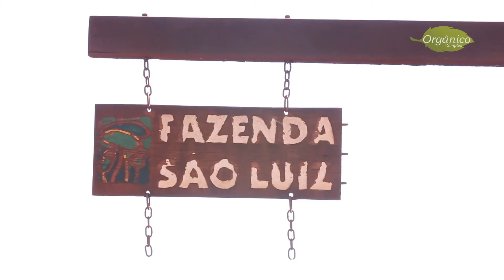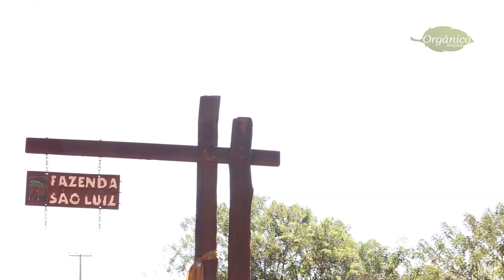Mutirão Agroflorestal na Fazenda São Luís.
Acompanhe o episódio 04 da série documental "Diário de Agrofloresta" e veja como mutirões de agrofloresta modificaram lugares e, ainda, serviram como oportunidades de troca de experiências, saberes e cuidados com a natureza.
Esse encontro foi entre os municípios de São Joaquim da Barra e Morro Agudo região nordeste do Estado de São Paulo na Fazenda São Luiz.